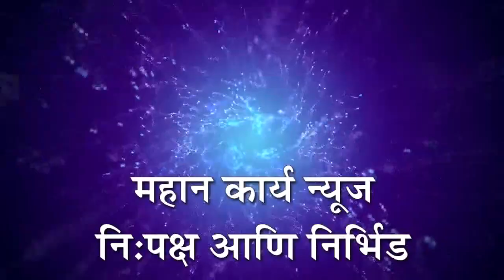"मोटर सायकल व एस.टी ची धडक" मोटरसायकल स्वार व शालेय विद्यार्थी गंभीर